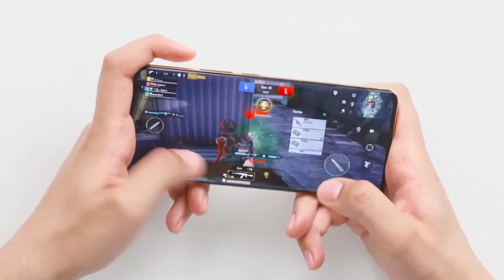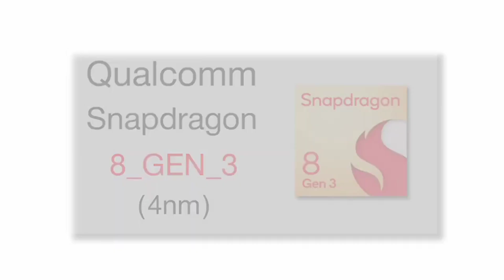Xiaomi 14 Pro Titanium Unboxing | Gaming Test | BGMI Test | Heating Test | Review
in this video I'm going to review and gaming test of Xiaomi 14 pro 5g if you want to buy this
smartphone so Watch this video till the end.